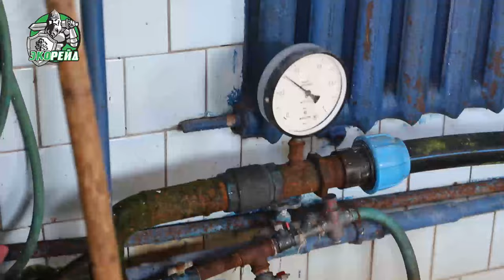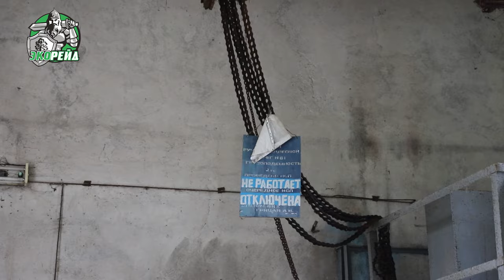Сон на грани: тревожные симптомы и удушающая реальность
Каждый из нас сталкивался с бессонными ночами, когда шум, плохой воздух и закрытые окна, которые создают ощущение замкнутого пространства, мешают заснуть. Но это не просто неудобство, это тревожные симптомы, которые могут указывать на серьезные проблемы.
Першение в горле, постоянный гул и духота – вот что заставляет нас просыпаться посреди ночи. Неужели нам придется смириться с этой реальностью? К сожалению, управляющие компании, «Жилсервис», работающей с 1976 года, не спешат решать наши проблемы.
50 лет без изменений – это неутешительный факт. Обещания об улучшениях, которые звучат как пустые слова, не меняют ситуацию. Нам приходится сталкиваться с хамством и ложью, в то время как наши дома превращаются в бессонные камеры пыток.
Молчание – не выход. Мы должны требовать улучшения условий жизни, активно участвовать в решении проблем, иначе ситуация будет только ухудшаться.